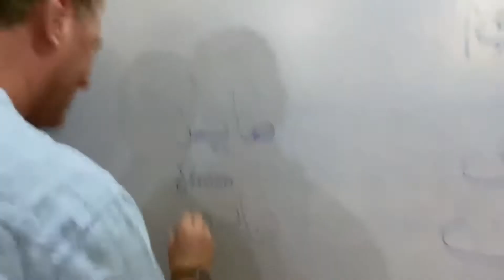Nubian village ,Aswan Egypt Egipte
Traveling with love to Egypt visiting Aswan village amazing place